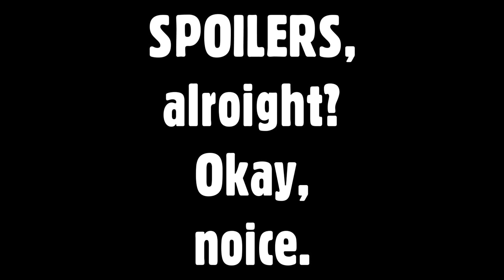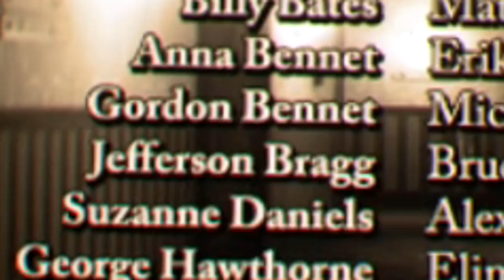[OLD] The Inpatient Review (PS4)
The Inpatient makes me want to be committed. From the Celeste to. this - please enjoy this review of a terrible game. Please consider supporting the channel here and check out the little rewards (including credit mentions and 24-hour early access to every Caddicarus ep AD-FREE)!! ▼ MORE LINKS BELOW ▼